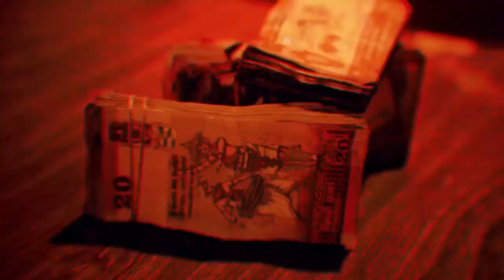කොස්තාගේ 20 කොළ RAP එකේ තියෙන අමරදේව ශූරීන්ගේ සංගීතය - Costa 20 kola Song Music [ ADDICTED SL ]